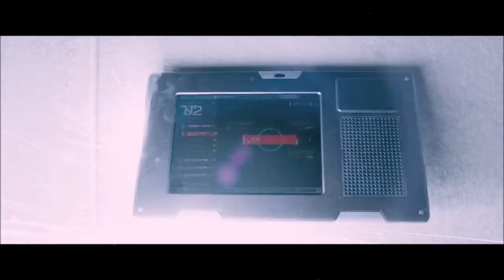HOBBS VS SHAW | PRISON ESCAPE SCENE | THE FATE OF THE FURIOUS(2017) MOVIE CLIP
CREDIT: Universal Pictures
DIRECTOR: F. Gary Gray
WRITER:  Chris Morgan

STORY LINE:
Dominic Toretto and Leslie are enjoying their honeymoon in Cuba when they notice his cousin getting into trouble with Fernando for not being able to pay off his debts. Dom encourages Fernando to keep it about the cars and decides to race him for the car. He breaks down his cousin’s car to make it more efficient and manages to win the heated race by a very narrow margin. Fernando gives the car to Dom, out of fairness, but Dom decides to let Fernando keep it, and claims that his respect is good enough.
Hobbs gets arrested in the process. He comes across Deckard Shaw as it turns out to be the same prison Hobbs helped place Shaw in. Restrained by their cells, the two engage in a very heated argument and threaten each other. Soon, they are both bailed out and recruited by Mr. Nobody, an intelligence officer, and Little Nobody. The team is furious about the choices made by Dom and decide to work together, under the leadership of Mr. Nobody to capture Dom and Cipher. While strategizing, Deckard mentions Cipher’s previous attempts to steal important devices, in which she also involved Owen Shaw, Deckard’s brother. The team learns that Cipher and Dom are trying to steal Ramsey’s software, “God’s Eye”, an already attempted theft by Owen.

Here we shall provide you best action, comedy scenes & clips of movies & webseries.